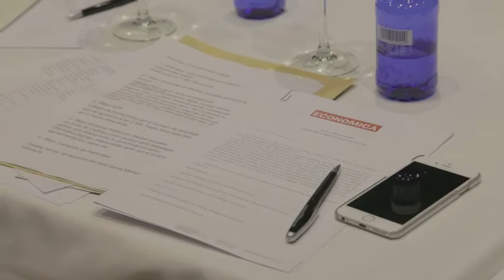Reunión del Jurado de los I Premios Competitividad Digital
Calidad Pascual ha sido elegida como la Mejor Empresa en Medios Sociales en los I Premios Competitividad Digital organizados por la revista Castilla y León Económica con el patrocinio de Bankia. El resto de los ganadores de estos galardones, a los que se presentaron 81 candidaturas, fueron Yolanda Cuesta en Mejor Blog, Bodegas Protos en Mejor Comunicación, Grupo Matarromera en Mejor Campaña Publicidad-Marketing, Junta de Castilla y León en Mejor Iniciativa Pública, Facundo Blanco en Mejor APP y Universidad Isabel I en Mejor Valoración según la herramienta Índicex.